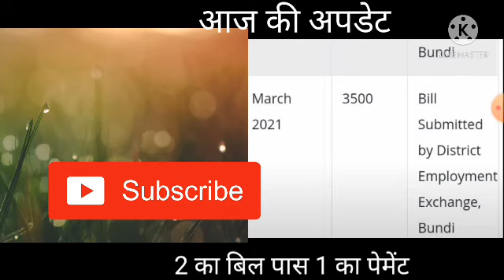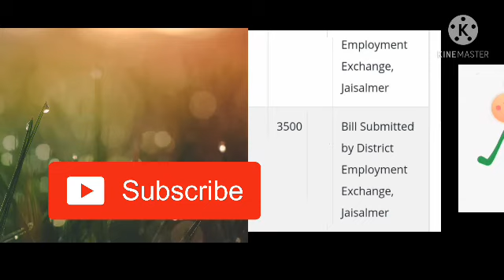खुशखबरी पैसे आए💥 berojgari Bhatta latest news today, Rajasthan berojgari Bhatta, April berojgari